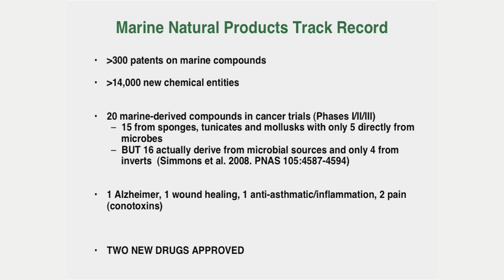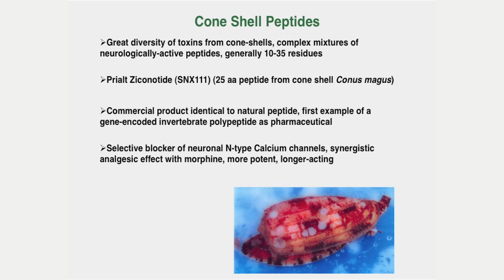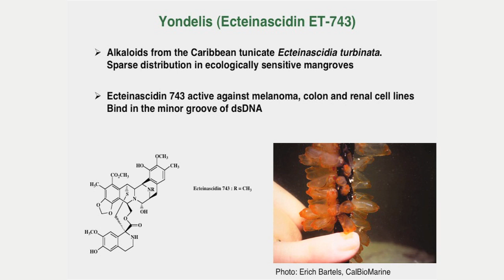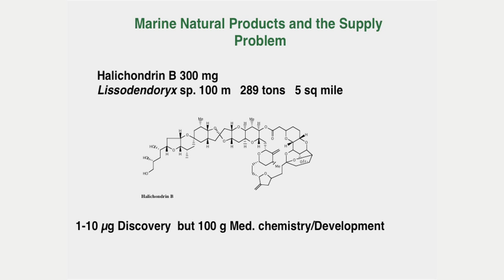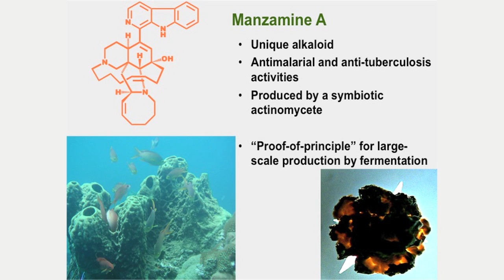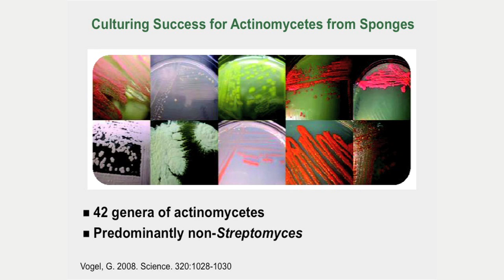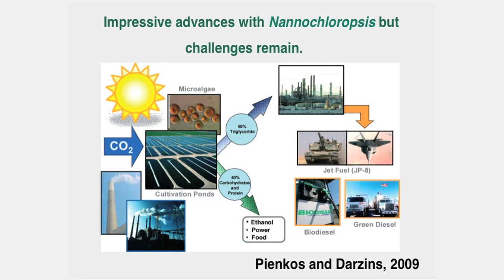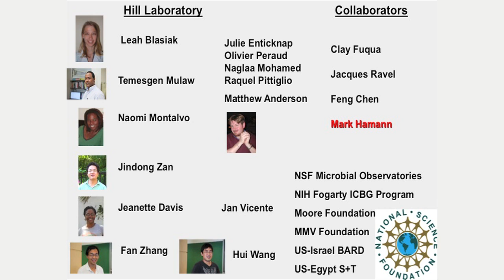Emerging Opportunities in Biotechnology Panel Discussion - Dr. Russell Hill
The Johns Hopkins Center for Biotechnology Education hosted a panel discussion on the Emerging Opportunities in Biotechnology.  The speakers provided updates on the latest advances in the pharmaceutical industry, bioinformatics, marine biotechnology and the job market.

Dr. Russell Hill spoke on the "Emerging Opportunities in Marine Biotechnology."

Russell Hill, PhD - Professor, Univ.  of Maryland Center for Environmental Science, IMET and Lecturer, Center for Biotechnology Education, JHU

Russell Hill is a professor in the University of Maryland Center for Environmental Science, doing research at the Institute of Marine and Environmental Technology (IMET).  He did his Ph.D. at the University of Cape Town in 1988 and his postdoctoral research was at the Center of Marine Biotechnology (COMB) with Rita Colwell. He worked as a research scientist at the Australian institute of Marine Science before returning to COMB, now IMET.  Dr. Hill is a Fellow of the Society for Industrial Microbiology and recipient of the 2009 University of Maryland's Marine, Estuarine and Environmental Science Graduate Teaching Award.  He has broad interests in marine microbiology with a focus on microbial symbionts of marine invertebrates.